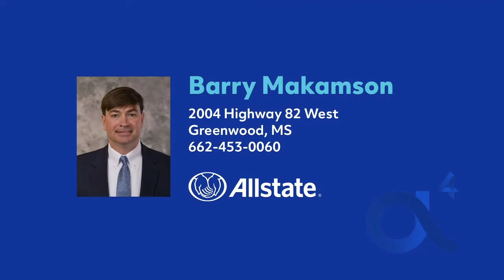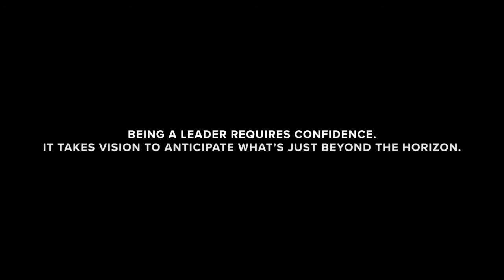Varsity Football vs Jackson Academy and Homecoming 09/24/21